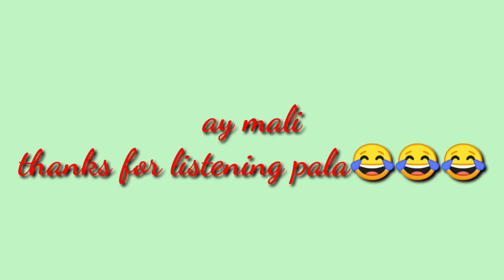Sound effects for youtuber 2020 part 2 | sound effects for blogging